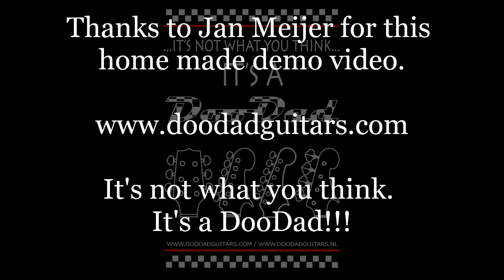DooDad The Jilted by Jan Meijers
Hooked on the Jilted!

This is a homemade demo for the DooDad The Jilted 4 string Bass guitar. Made by Mr Jan "BassPapa" Meyers from Antwerp, Belgium.
Many know the man from BlueBlot, Belgian #1 band from the 90ies. Thank you Jan!!!
It's not what you think. It's a DooDad!